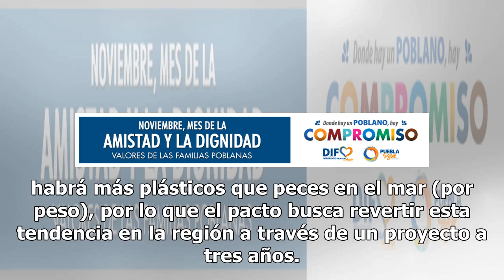Quintana Roo lanza plan para reducir la contaminación del mar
Autoridades de los municipios de Benito Juárez en Cancún, Solidaridad (Playa del Carmen), Tulum y Bacalar, líderes empresariales, académicos y diversas organizaciones civiles firmaron el Pacto de Quintana Roo por un Océano Limpio. El acuerdo consolida una alianza estratégica internacional en cuatro ...